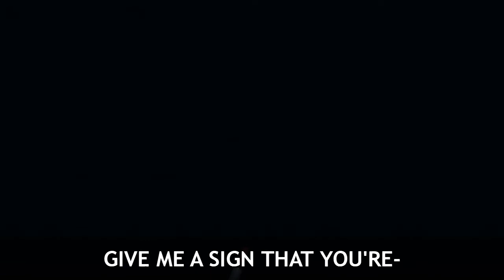Phasmophobia Part 1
Rush, Waffle and Shade go ghost hunting. Things go awry.